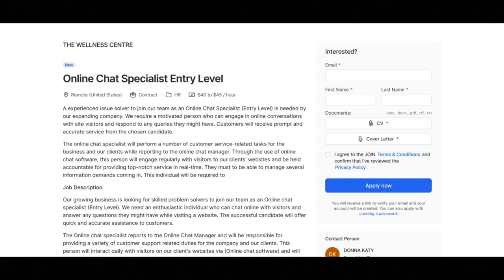Work From Home Chat Job No Phone- $40-$45 An Hour- Great Work Benefits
In this video I share a work from home chat job does not require no phone calls. If you are looking for a work from home chat job that does not require you to use a phone then I recommend that you watch this video.